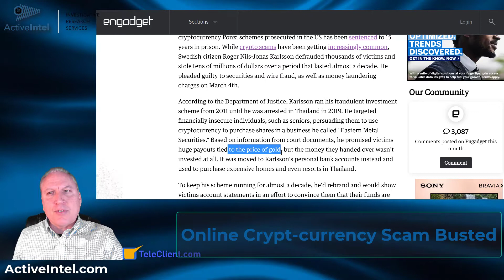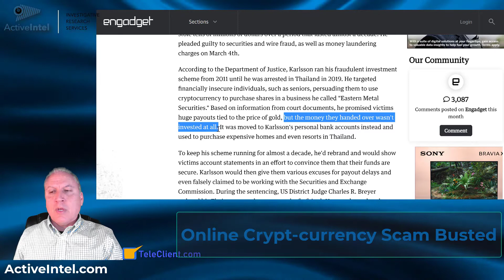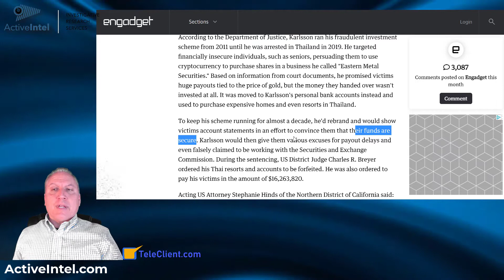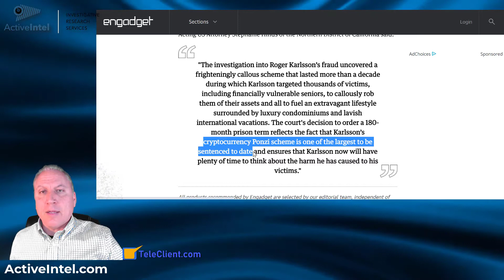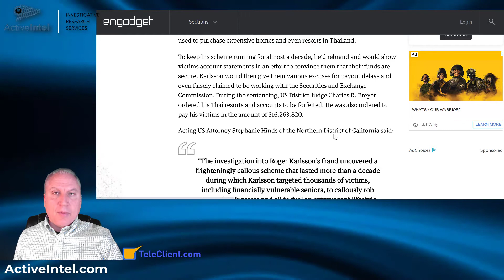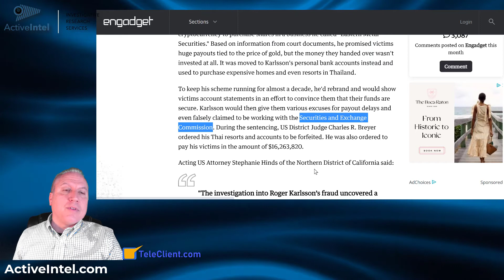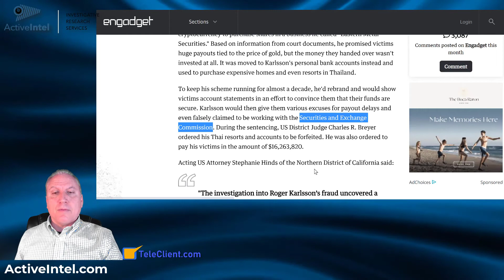Online Crypto Scam Busted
Crypto currency scams and bitcoin frauds are exploding